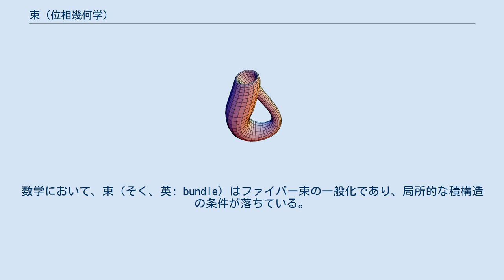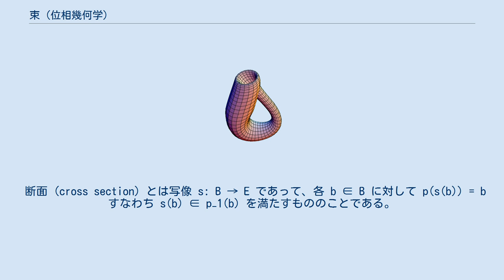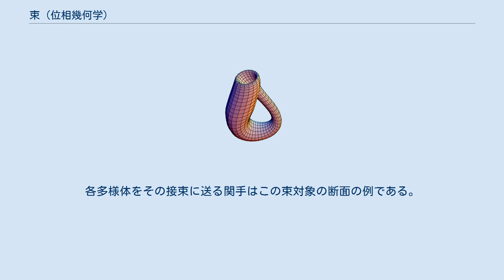束 (位相幾何学)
数学において、束（そく、英: bundle）はファイバー束の一般化であり、局所的な積構造の条件が落ちている。
局所的な積構造の条件は束が位相を持っているから定義できる。
この条件がないために、より一般的な対象を束と考えることができる。
例えば、E と B が集合であるときに束 π: E → B を考えることができる。
ファイバー束のときにはファイバーはすべて同型（ベクトル束のとき）および同相でなければならなかったが、束においては逆像 π−1(x) がすべて同じように見えるということはもはや、正しくない。
 束とは、集合 E, B と写像 p: E → B からなる三つ組 (E, p, B) である。
 束のこの定義はかなり条件が弱い。
例えば、空写像は束を定義する。
それにも関わらず、基本的な用語を導入するために十分使うことができ、すべてのタイプの束は上記を満たす束にさらに条件を課したもので、通常さらなる構造を持つ。
 各 b ∈ B に対して、p−1(b) は束の b 上のファイバー (fiber, fibre) である。
 束 (E*, p*, B*) が (E, p, B) の部分束 (subbundle) であるとは、B* ⊂ B, E* ⊂ E かつ p* = p|E* なることをいう。
 断面 (cross section) とは写像 s: B → E であって、各 b ∈ B に対して p(s(b)) = b すなわち s(b) ∈ p−1(b) を満たすもののことである。
 より一般に、束あるいは束対象 (bundle object) は任意の圏において定義することができる。
圏 C において、束とは単にエピ射 π: E → B のことである。
圏が具体圏でなければ、写像の原像の概念は利用可能とは限らない。
したがってこれらの束はファイバーを全く持たないかもしれないが、十分よく振る舞う圏ではそうならない。
例えば、引き戻しと終対象 1 を持つ圏では、B の点は射 p: 1 → B と同一視でき、p のファイバーは p と π の引き戻しとして得られる。
B 上の束の圏は B 上の対象の スライス圏 (C↓B) の部分圏であり、一方固定された基底対象を持たない束の圏はコンマ圏 (C↓C) の部分圏である。
(C↓C) は関手圏 C2, すなわち C の射の圏でもある。
 滑らかなベクトル束の圏は小さい圏の圏 Cat の滑らかな多様体の圏上の束対象である。
各多様体をその接束に送る関手はこの束対象の断面の例である。